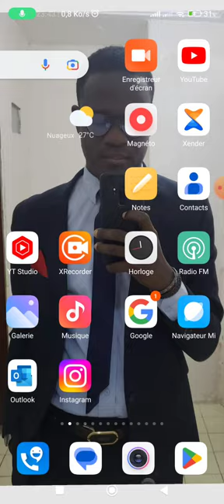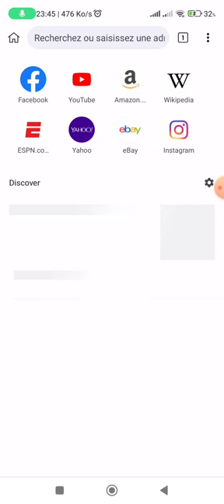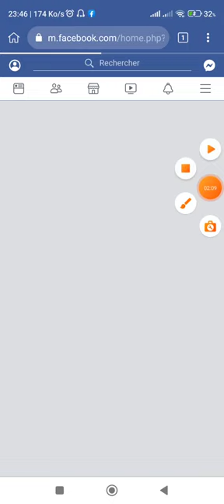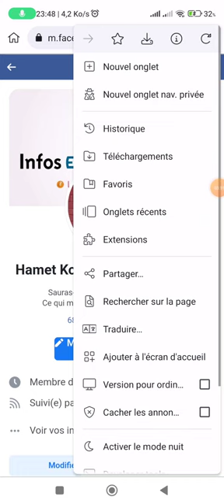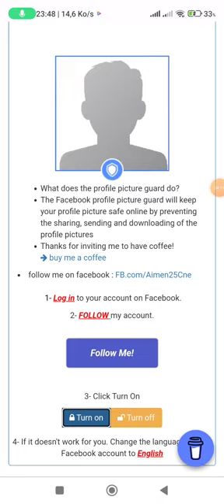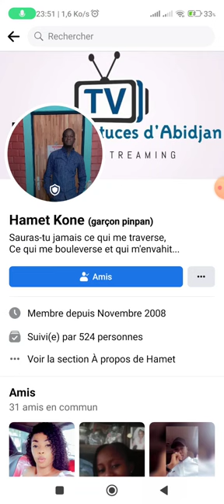Comment protéger ta photo de profil Facebook contre les téléchargements et les captures d'écran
Comment protéger ta photo de profil Facebook contre les téléchargements et les captures d'écran. avec cette astuce personne ne pourra télécharger ta photo de profil ni faire une capture d'écran.